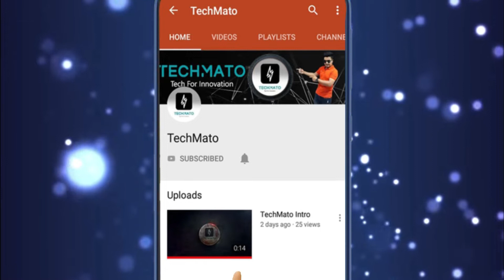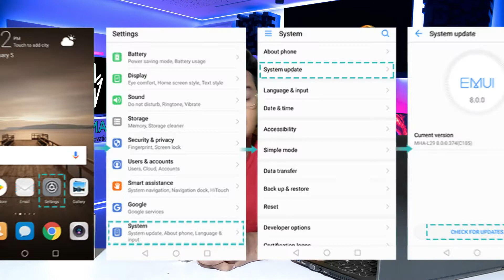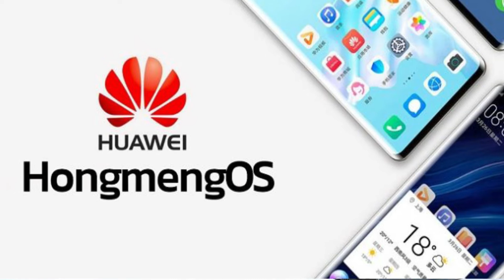Don't Buy Huawei Honor 20 Series Smartphones🔥🔥🔥 | Huawei Ban | Bangla Review | TechMato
Don't Buy Huawei Honor 20 Series Smartphones🔥🔥🔥 |
Huawei Ban | Bangla Review | TechMato

হ্যালো বন্ধুরা,
টেকমাতো চ্যানেল এ আমি শহিদুল ইসলাম সজীব আপনাদের কে জানাচ্ছি স্বাগতম।
আমি এই চ্যানেল টি শুরু করেছি ২৪/০৪/২০১৯ হতে।
আমি আপনাদের জন্য আমার এই চ্যানেল টি তে
বিভিন্ন টেক বিষয়ক প্রোডাক্ট এর রিভিউ ও
 ইনফর্মেশন দিয়ে থাকি।
আশা করি করছি আমার এই চ্যানেল টি আপনাদের খুব ভাল লাগবে ও সহায়ক হবে।

Hi friends,
Wellcome to our channel "TechMato",My name is Shohidul Islam Shojib
,I created this channel on  24th April 2019,
 my motive behind creating this channel is to make easy to understand,
Tech Videos in Bangali, I provide you with reviews and information on
various tech related product in this channel.
Hopefully this channel will look good and it will be helpfull,
So hope you subsccribe to the channel,thanks

If you want to send us anything, this is where you can:

Shohidul Islam Shojib (TechMato)
Puran Bazar,Madaripur
Dhaka,Bangladesh